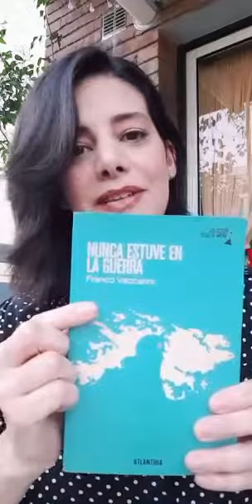Homenaje a los Caidos en Malvinas 1 2020